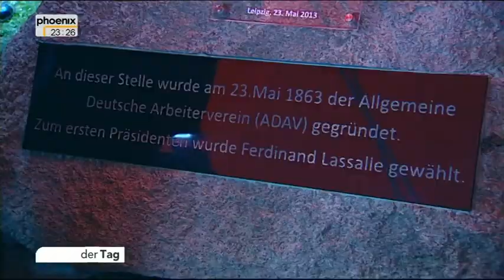Einweihung des Gedenksteins der SPD - Der Tag vom 22.05.2013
Einweihung des SPD-Gedenksteins in Leipzig

Kommentar: Erhard Scherfer